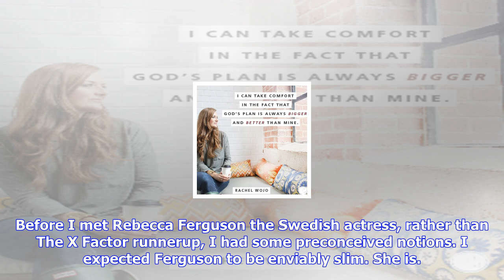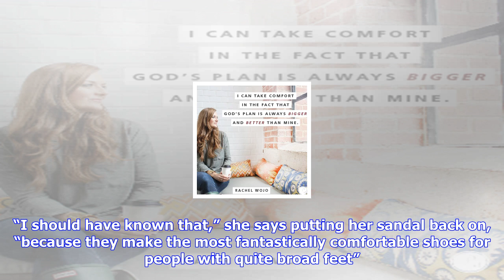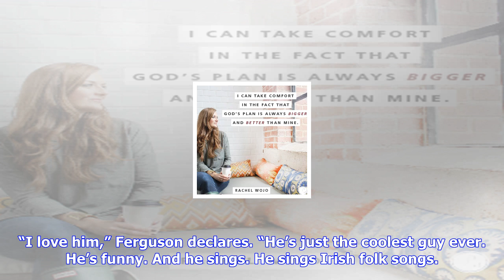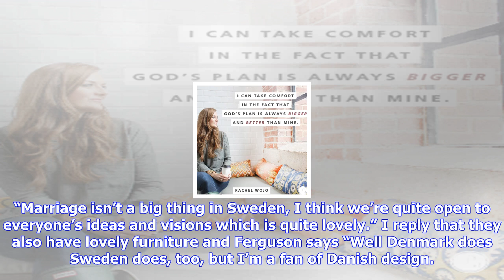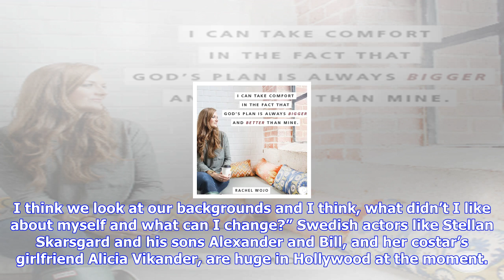Breaking News | Rebecca ferguson: ‘i do worry that i am going to mess things up for my son... we al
Rebecca ferguson: ‘i do worry that i am going to mess things up for my son... we always make mistakes’

Rebecca has an impressive acting CV Swedish actress Rebecca Ferguson, current star of The Snowman, i...